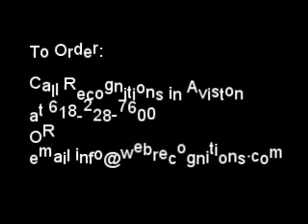Mater Dei Pillow Cover